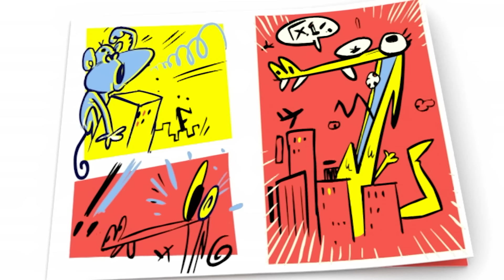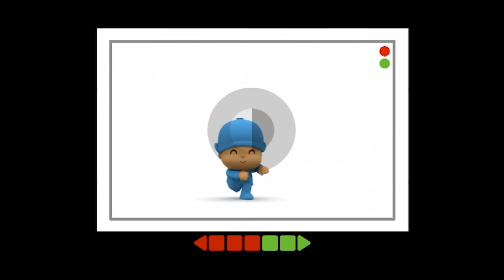🥚 POCOYO & NINA EPISODIOS -¡A la caza de los huevos de Pascua! 120min CARICATURAS y DIBUJOS ANIMADOS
✔️  Pocoyó y sus amigos están listos y emocionados por la Pascua, pero de repente sus huevos pintados desaparecen ¡Ayuda al detective Pocoyó y sus amigos en la búsqueda de huevos de Pascua ¿Son los huevos pintados realmente lo que parecen? ¡Disfruta de esta recopilación especial de Pascua para niños! ¡Felices Pascuas!

Mira tu episodio favorito haciendo clic en un título a continuación:
00:00:00 La caza de Pascua
00:09:33 La Pascua de Nina
00:15:36 El Huevo de Valentina
00:21:43 El Conejo de Pascua
00:28:03 La Sorpresa de los Huevos de Pascua
00:34:10 La Llave Maestra
00:40:12 Poczilla
00:46:12 La Gran Carrera
00:52:10 Inventos locos
01:00:26 El Teatro de Marionetas
01:06:24 El Misterio del Monstruo
01:12:23 ️ El agujero negro ️
01:18:15 Un misterio desconcertante
01:24:17 El Cuento
01:30:19 El Gran Tobogán
01:36:22 Las Mil Puertas
01:42:24 ¿Qué es ese ruido?
01:48:25 Un caballo para Pocoyo
01:54:25 El Marciano Malhumorado

🐣La caza de Pascua 🐣
Pocoyó y sus amigos comienzan la caza de los huevos de Pascua. ¿Estás preparado para encontrarlos?

🐣 La Pascua de Nina 🐣
Nina no cree que los huevos de Pascua sean de chocolate y está decidida a evitar que Pocoyó, Pato y Elly no se los coman.

🥚 El Huevo de Valentina 🥚
Ha llegado la Pascua y Pocoyó y sus amigos comienzan a pintar los huevos sorpresa haciendo auténticas obras de arte. Cuando comienzan la caza de los huevos Elly no logra encontrar el de Valentina.

🐰 El Conejo de Pascua 🐰
Pocoyó y sus amigos pintan los huevos de Pascua, pero estos desaparecen misteriosamente. Pato está enfadado, pero no sabe que están a punto de conocer a un nuevo amigo.

🐣 La Sorpresa de los Huevos de Pascua 🐣
Ha llegado el día de Pascua y Pocoyó, Ely y Pato decoran huevos sorpresa para la fiesta. De repente, los huevos desaparecen y es el turno del detective Pocoyo de resolver el misterio, ¿encontrará los huevos perdidos?

👺 Poczilla 👺
Pocoyó y Pato juegan a que son terribles monstruos gigantes, el tipo de monstruos que han visto en sus cómics.

👾Inventos locos 👾
Pocoyó, Elly y Pato entran en un mundo virtual donde tienen que escapar de un terrible virus.

🎭 El Teatro de Marionetas 🎭
Pocoyó encuentra un teatro y algunas marionetas. ¡Genial! Se va a convertir en un titiritero.